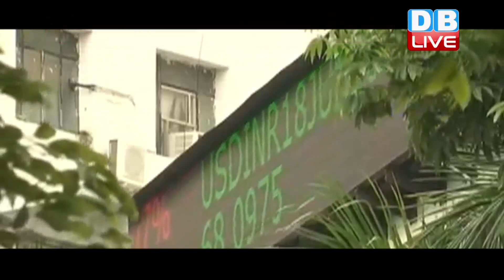मंदी की आशंका में लुढ़का शेयर बाजार | NIFTY | SENSEX | market news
सरकार द्वारा दी गई राहत का असर दो दिन तक शेयर बाजार पर दिखा... लेकिन आज सप्ताह के तीसरे दिन शेयर बाजार एक बार फिर लाल निशान में पहुंच गया. निवेशकों में मंदी का डर बना हुआ है... जिसका दुनिया भर के शेयर बाजारों पर भी असर दिख रहा है... और इसी डर के बीच बॉम्बे स्टॉक एक्सचेंज का सेंसेक्स 189 अंक और नेशनल स्टॉक एक्सचेंज का निफ्टी 59 अंक फिसल गया...